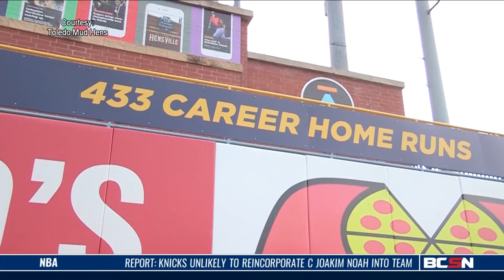Hens Honor HR King With Mike Hessman Homerun Alley